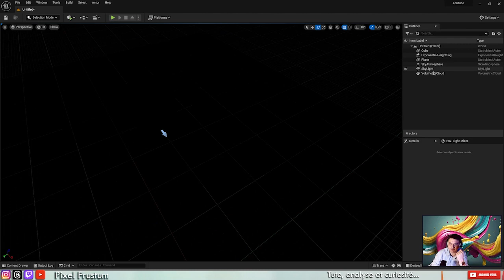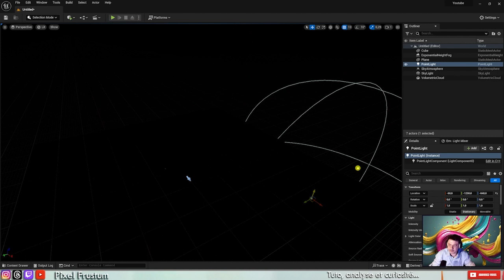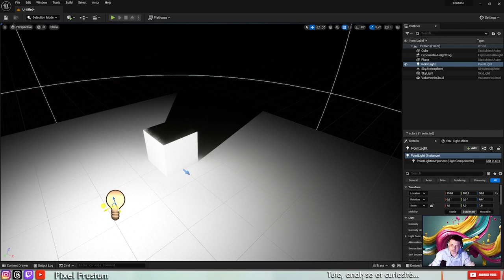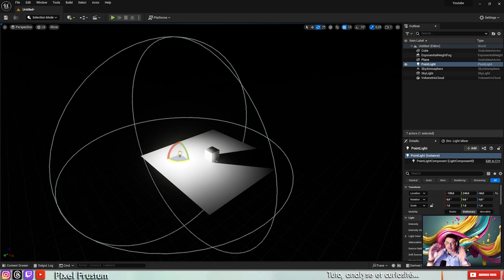26_Lighting_Point Light Introduction_Unreal Engine 5.3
On continue brièvement avec la point light